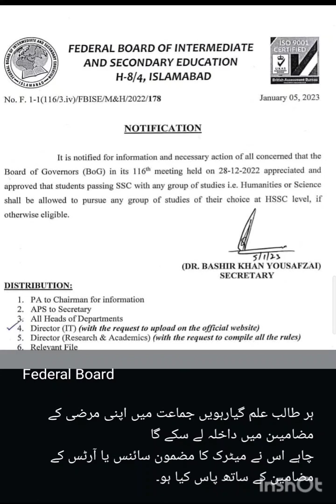federal of board intermediate and secondary education of Islamabad Notification jari llNotification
federal of board intermediate and secondary education of Islamabad Notification jari ll2023 notification